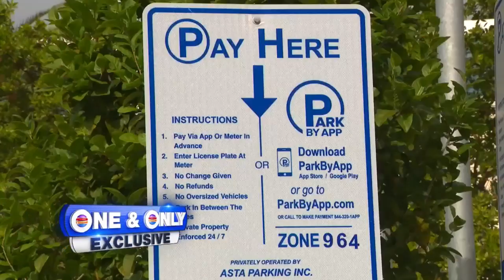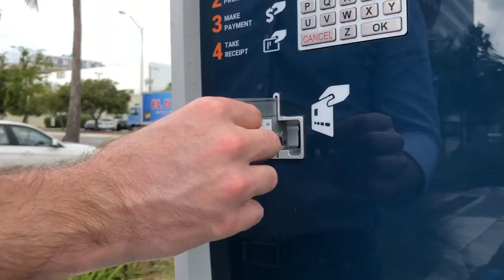Thieves target parking meters in Miami Beach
Parking meters are all over Miami Beach, and thieves have been targeting them lately.